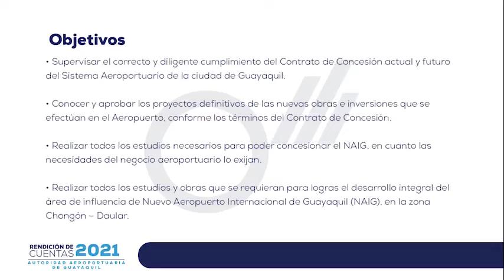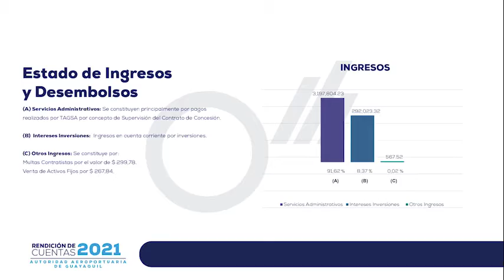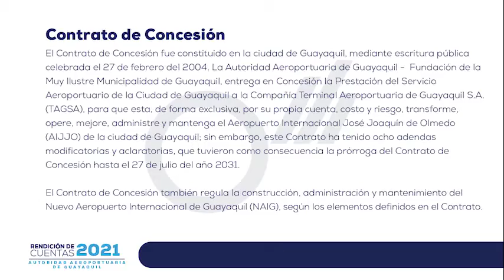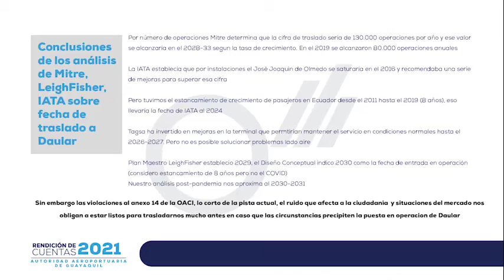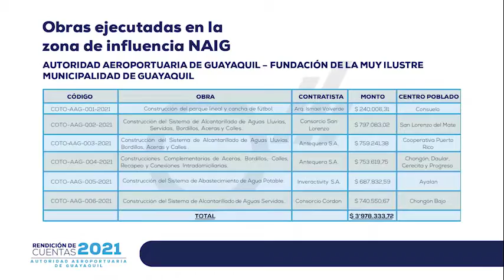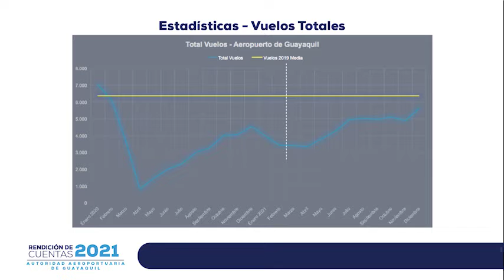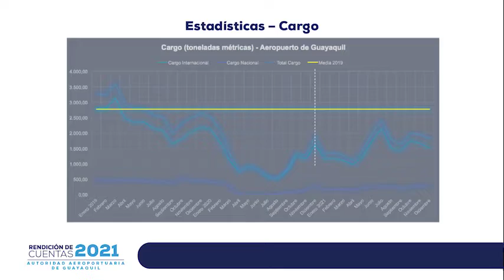Rendición de cuentas 2021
Autoridad Aeroportuaria de Guayaquil, Fundación de la Muy Ilustre Municipalidad de Guayaquil, presenta a la ciudadanía la Rendición de cuentas periodo fiscal 2021.

Esta rendición estará en nuestras redes durante 15 días, cualquier pregunta o comentario al respecto estamos a disposición para ser escuchadas o respondidas.